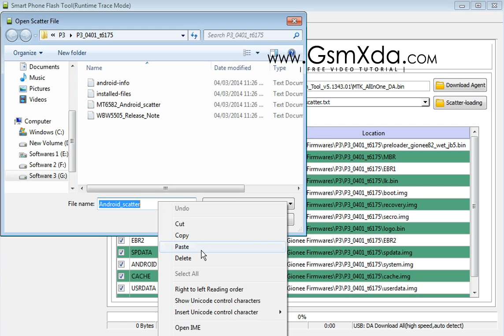Lenovo A269i Flash done with Flash tool by GsmHelpFul